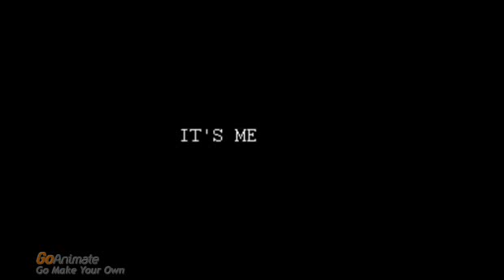Five Nights at Freddy's Goanimate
I am coming out with the hidden lore "the good old days" tomorrow.